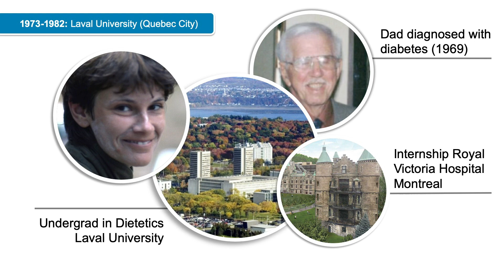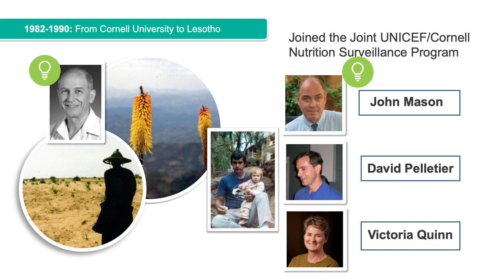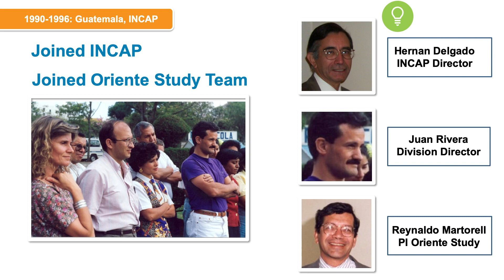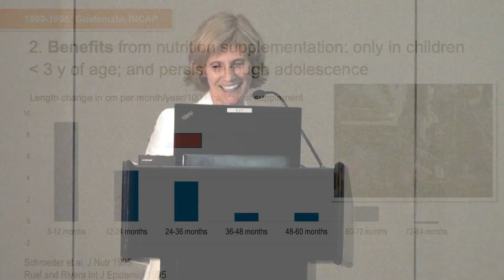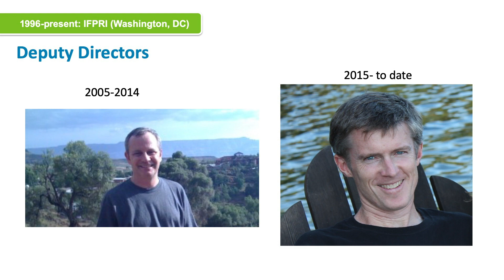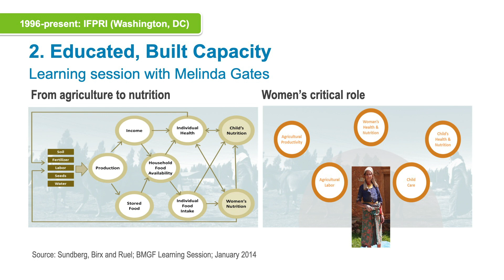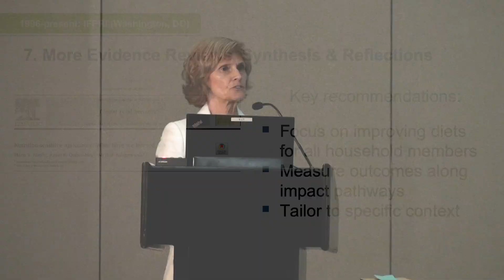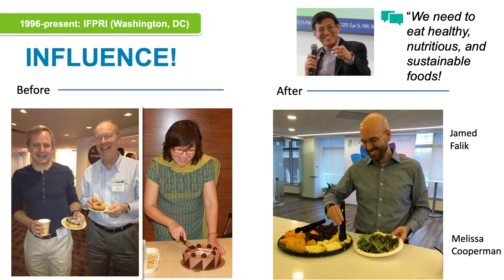Marie Ruel, Kellogg Prize for Lifetime Achievements in International Nutrition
Marie Ruel, division director of the Poverty, Health and Nutrition Division (PHND) at IFPRI, has received the Kellogg Prize for Lifetime Achievements in International Nutrition from the American Society of Nutrition. This award honors Ruel’s lifetime achievement (almost 30 years) in international nutrition research focused on policies and programs to alleviate food insecurity and malnutrition in developing countries. Through program evaluation and implementation science research, Ruel assesses the role that multi-sectoral, nutrition-sensitive programs play in reducing maternal and child malnutrition around the world. She has published extensively on maternal and child nutrition, urban livelihoods, food security and nutrition, and nutrition-sensitive programs and policies. The award presentation took place at the Nutrition 2019 conference in Baltimore, MD, USA.  The award is supported by the Kellogg Company.